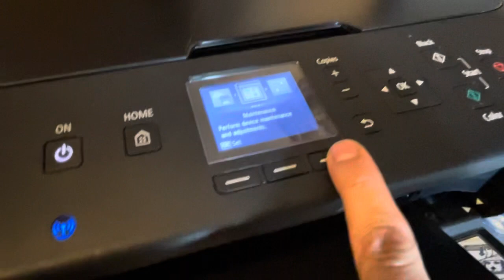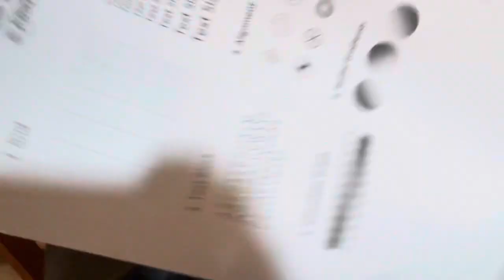Canon Pixma MG5520 All-In-One Inkjet Printer With Ink . Demo Video Bellow